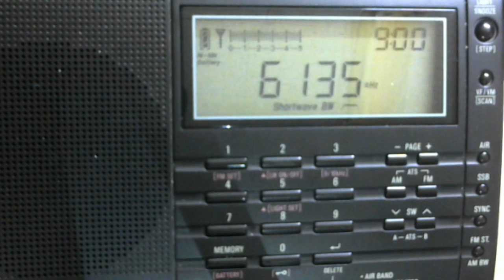6135 kHz Radio Aparecida on PL 660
Feb.09,2021 around 0900 UTC
Delta FLAG Null : North